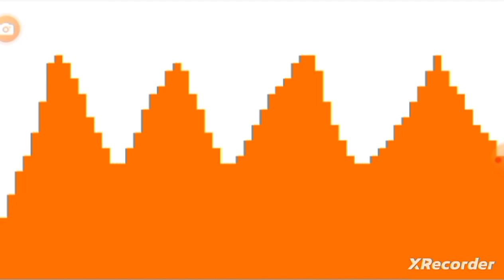Tib 8 Eid Ot Syaw Bumd